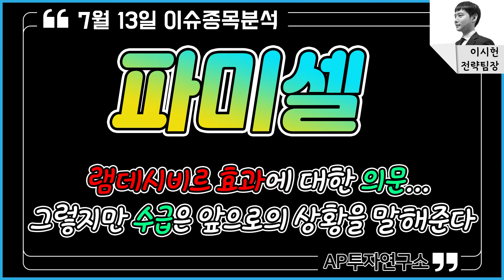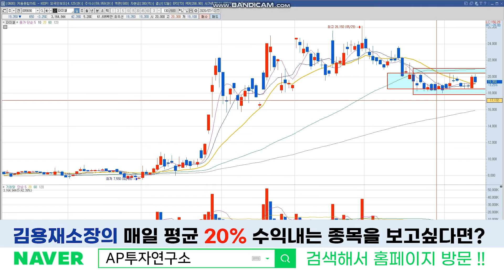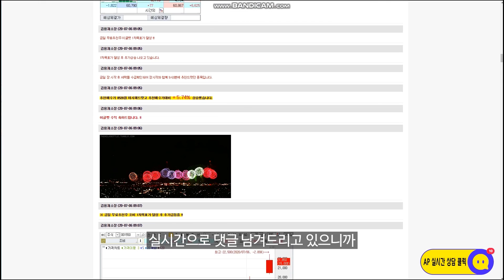파미셀 (005690) - 램데시비르 효과에 대한 의문...그렇지만 수급은 앞으로의 상황을 말해준다